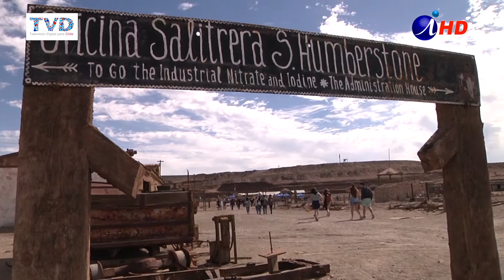EL BASTIDOR 191-3 JUEGOS PAMPINOS EN HUMBERSTONE (2017.09.23) - Iquique TV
No hay dos opiniones: la fiesta criolla que por quinto año consecutivo realiza la Corporación Museo del Salitre en la oficina salitrera Santiago Humberstone, merece un aplauso cerrado…